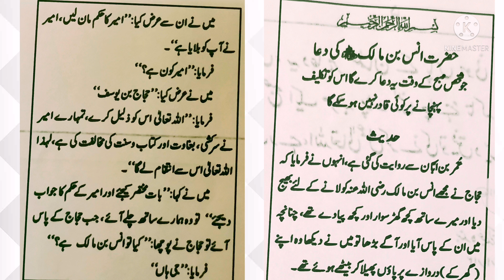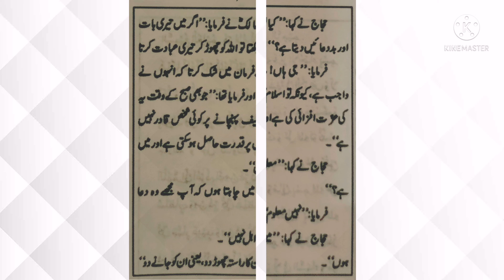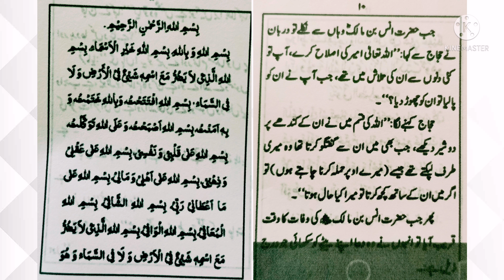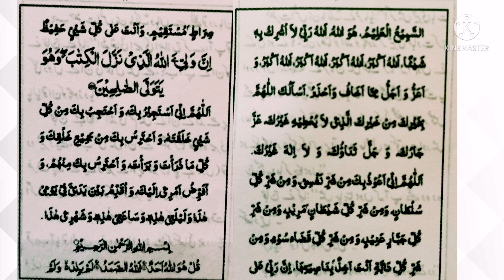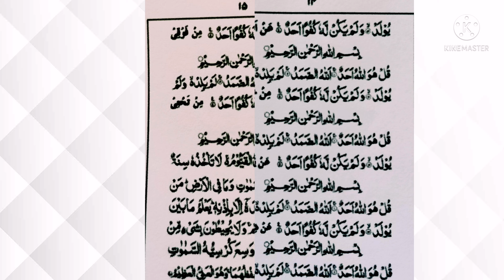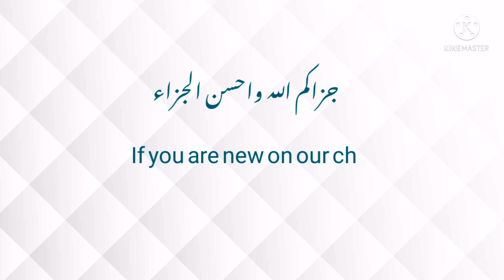DUA ANAS Bin Malik [RA] with Lyrics M. Salman Khan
Dua Anas Bin Malik (R.A)